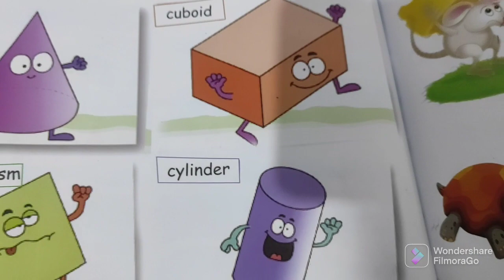Study time# study with fun# 3d shapes # like and subscribe my channel